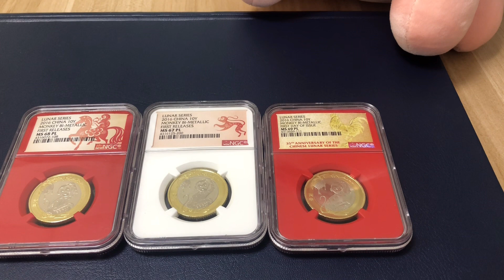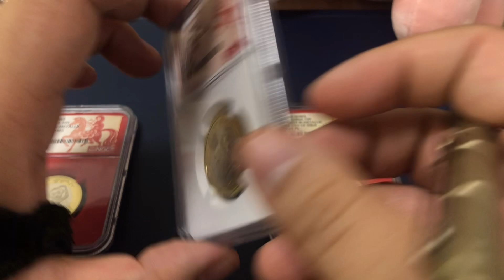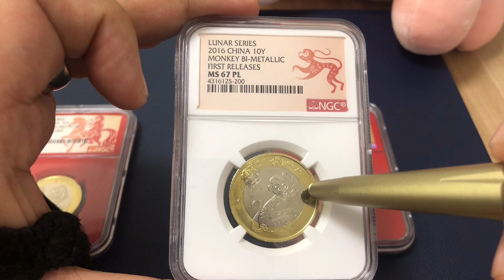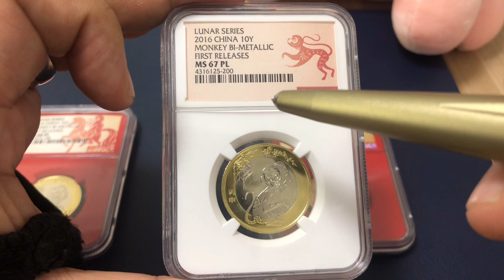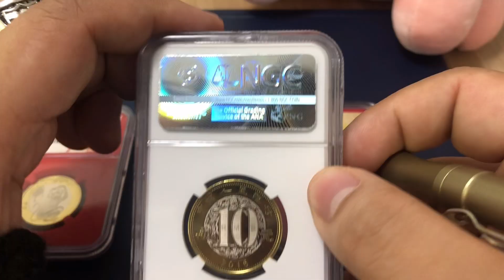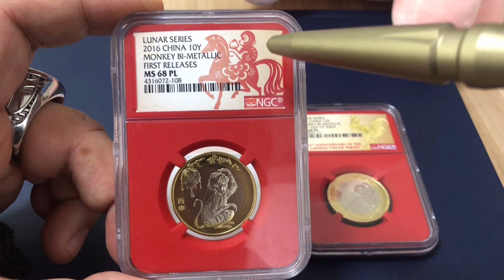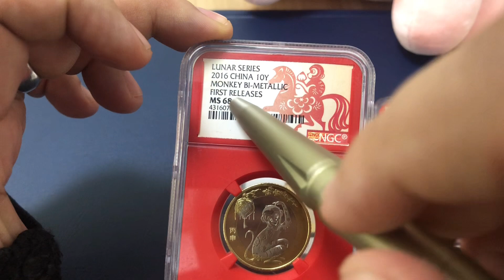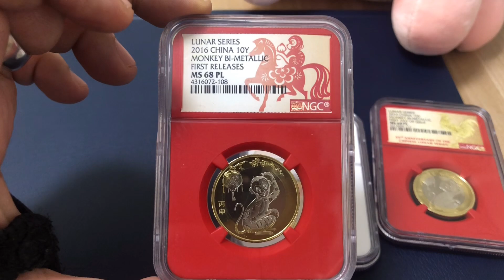金銀幣收藏第三課「評級幣標籤」( NGC coins label )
請大家多多支持及訂閲，謝謝！